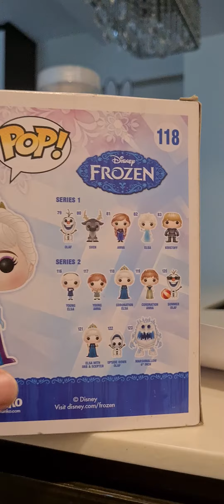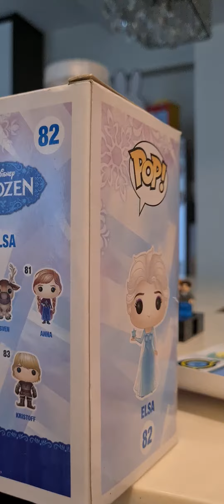COLLECTIBLES collectibles collection NFT viral foryou video shortvideo viralvideo